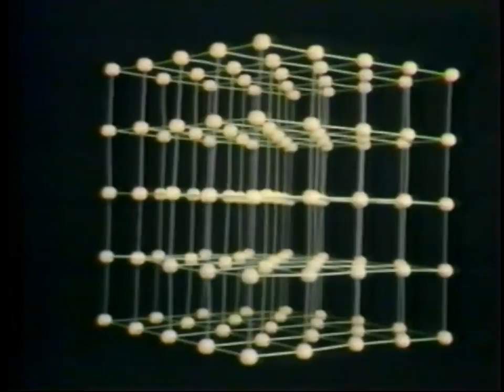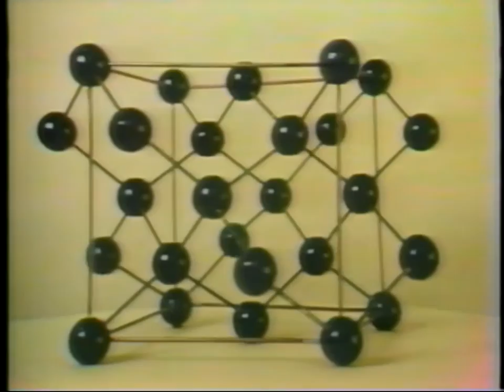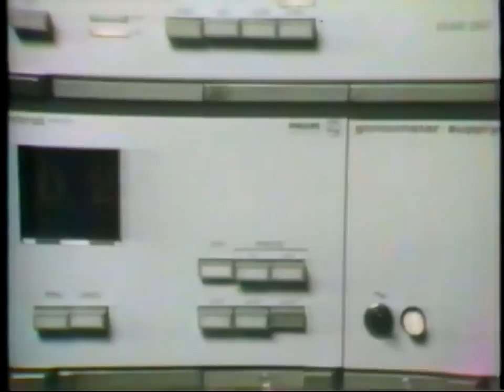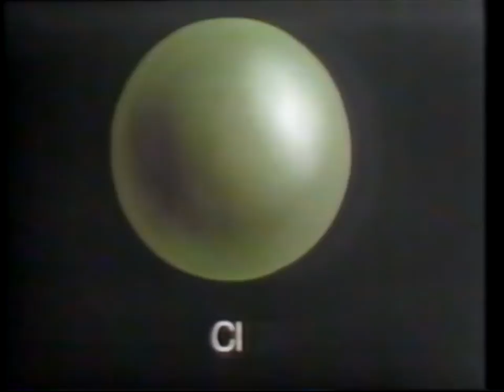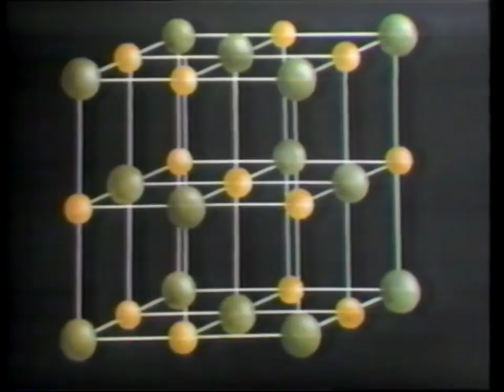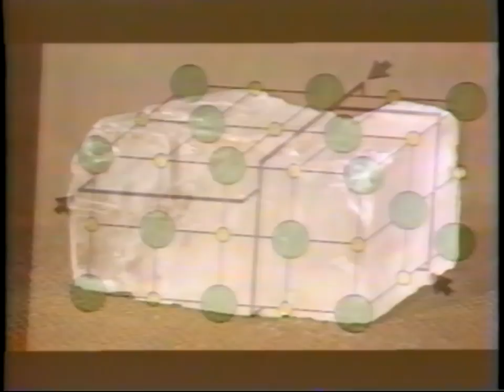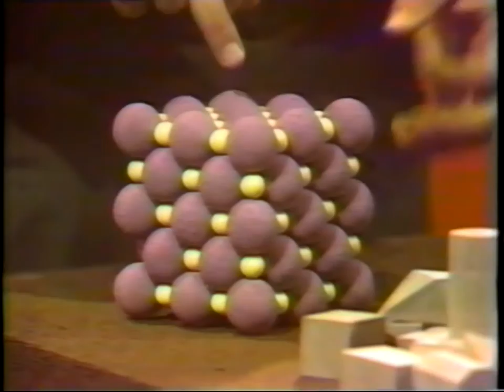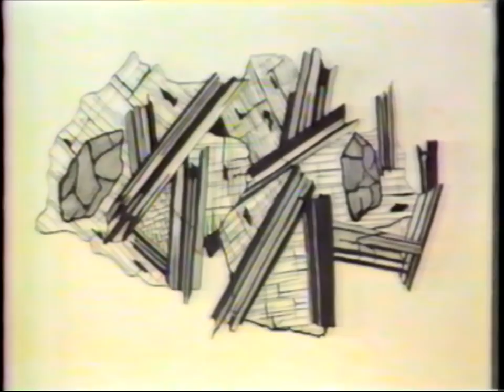FULL EPSIODE 02 Minerals - Understanding the Earth HD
This geology course through Laurentian University in Ontario. "Understanding the Earth" originally aired on TVO Ontario in 1975 and rebroadcasted in 1986
 This series of episodes are dedicated towards minerals. It gives a great introduction to minerals and crystal structure.
Lesson 2 -- Minerals
Planet of Man Series -- Animal, Vegetable, Mineral (30minutes)
Host; Tuzo Wilson

Planet of Man -- Animal, Vegatable Mineral
•Crystal structure and composition
•Minerals fundamentals of rocks
•What is a mineral?
•Gemologist looking at a diamond
•Value of minerals/gems established by man
•Some minerals are collectors only
•Amethyst
•Salt -- Sodium Chloride
•Nahanni -- Headless valley Travertine 15m high formed over 10,000 years of a bubbling spring
•Cleavage

•Crystal and crystalline differntiation
•Structure of the crystal -- unit cell
•Crystal of halite -- salt
•Six crystal systems -- Isometric - pyrite, Tetragonal - Wulfenite, Orthorhombic Hexagonal -- Beryl, Monoclinic -- Gypsum, Triclinic -- Axinite
•Massive quartz -- not external crystal form
•Making  minerals in the laboratory

•Prehistoric use of minerals
•Bronze age
•Iron age
•Clay
•Asbestos
•Colour, habit and physical properties
•Gem stones

Minerals -- Chemistry, structure and other fundamentals (30minutes)

•2500 minerals
•Sometimes minerals occur as crystals
•Sometimes minerals occur as rocks
•Sugar and how it pertains to atomic structure
•Atomic structure ;  ionic, covalent bonding demonstrated
•Atomic structure chlorine and sodium -- salt

•2500 minerals
•Carbon crystals -- polymorphic
•Atomic illusion thin layers of graphite
•Semi-metallic bonding
•Face center cubic -- graphite
•Illustration of metallic bond
•Minerals are helds together with one of three bonds;  ionic, covalent, metallic
•Breaking salt -  cleavage planes
•Another mineral with well defined cleavage is Mica Muscovite mica is shown
•Atomic structure model of Mica
•Interesting atomic models showing the cleavage planes of mica
•Quartz irregular fracture
•Atomic structure model of quartz  - no cleavage planes
•32 shapes of crystals
•Different "shapes" or arrangement can be made with these 32 crystal shapes

•32 shapes of crystals
•6 Crystal systems
•Cubic and Hexagonal illustrated
•Axis
•Quartz crystal shape -- 120degree sides
•Measuring angles is important with a Goniometer
•Preparation of a thin section